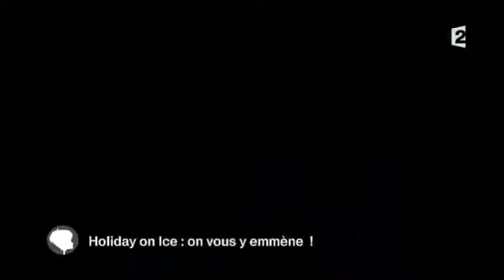C'est au programme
Loïc Ballet de "C'est au Programme" sur France 2 fait découvrir les coulisses d'Holiday on Ice à une famille.
Diffusion le 13 mars 2014.